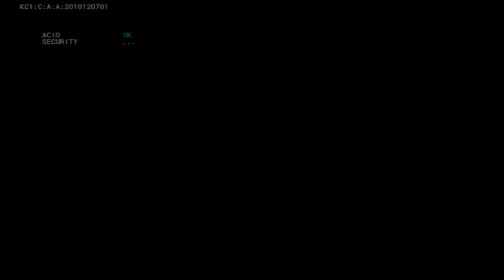Contra: Evolution - Parte 1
CVU:
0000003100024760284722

Alias:
ancho.egresa.pare.mp

Origins: Jony Stone Gamer's